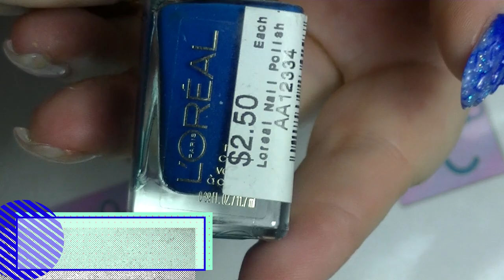Swatch My Collection - Part 19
The next in my nail polish collection swatching. Polishes are chosen with a random number generator.